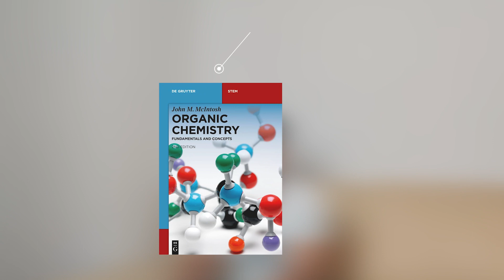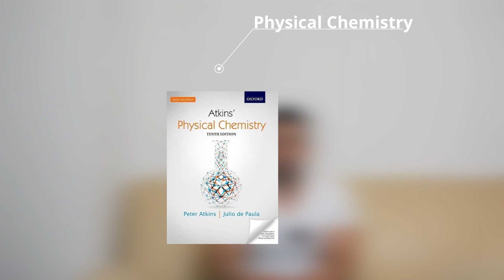5 Chemistry Subjects in Biotechnology: A Comprehensive Overview of Essential Topics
Discover the essential chemistry subjects crucial for excelling in a Biotechnology degree! In this video, we explore the 5 most common topics you'll encounter: Inorganic/General Chemistry, Organic Chemistry, Biochemistry, Analytical Chemistry, and Physical Chemistry. From fundamental concepts to analyzing biological compounds, gain a solid understanding to thrive in your Biotechnology studies.

If you want to prepair youself, or want to be ready for your Biotech Undergrads journey, these 5 Sujbects WITH important topics are recommended.

Video contect:

0:00 Preview
0:09 What to expect from this video
1:15 Subject Nr.1
1:41 Perhaps THE MOST IMPORTANT SUBJECT.
3:11 Subject Nr. 3
3:45 Subject Nr. 4
4:44 Subject Nr. 5